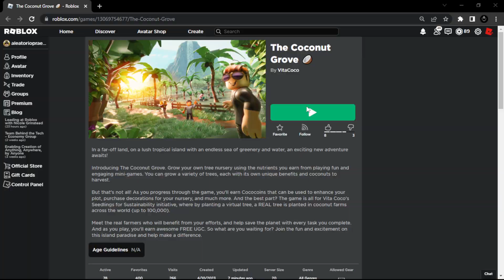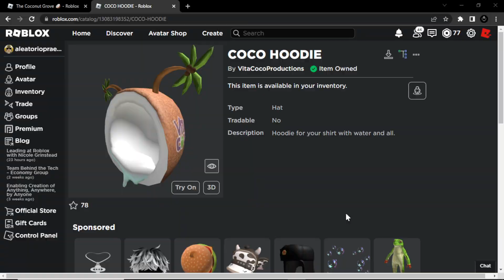NOVO ITEM GRÁTIS NO ROBLOX - ( Ep.1 )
Consiga esse item grátis no roblox da maneira mais fácil que existe, simplesmente você precisa apenas marca alguns pontos em um mini game.

Créditos: @wenzooou

Seja Membro